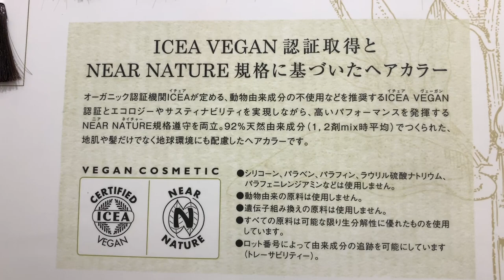【アラサー女子の美容室】髪質改善トリートメント！自宅でヘアケア。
美容室に行ってきた！夏の湿気に負けるな〜！
ということで髪質改善トリートメントしてもらいました。
TOKIOのトリートメント、オススメです！